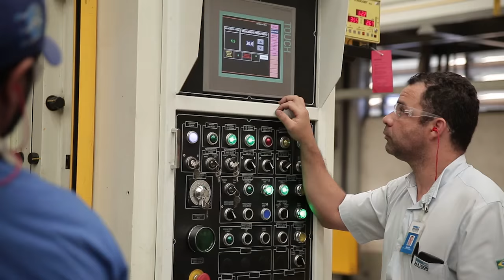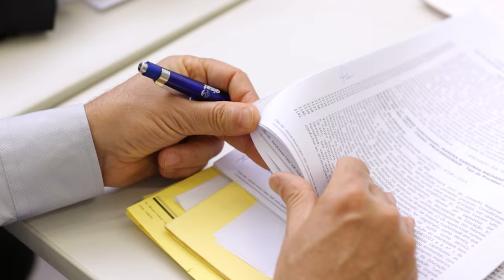Segurança do trabalho na indústria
Segurança do trabalho na área industrial.

Data: 06/08/2015
Participantes: Engenheira de segurança no trabalho Luciane Rivello, Graziele Aparecida (operadora de produção), Paulo Marcos Vieira (ajudante de produção), Paulo Vinício França (gerente industrial), Uelson José Alves (supervisor de produção), Marcelo Gários (vice-presidente da AMES).
Assunto: Segurança do trabalho na indústria
Tipo: Informativo
Localização: Belo Horizonte/MG